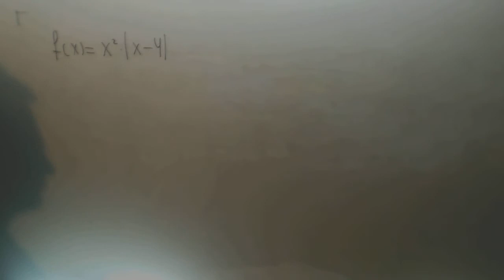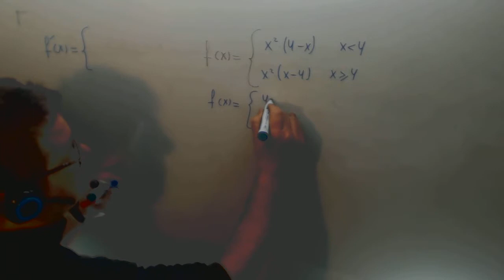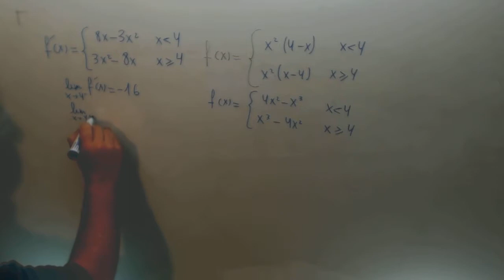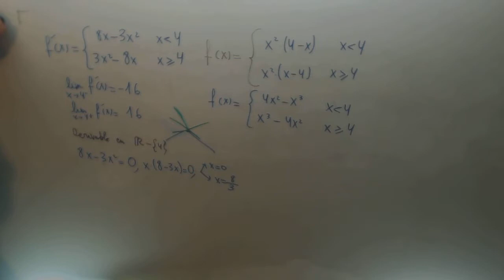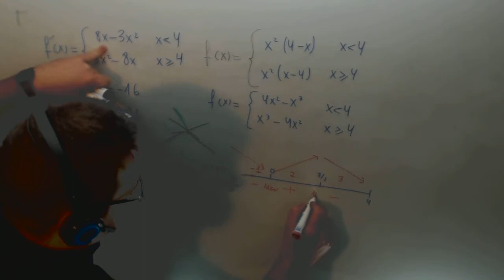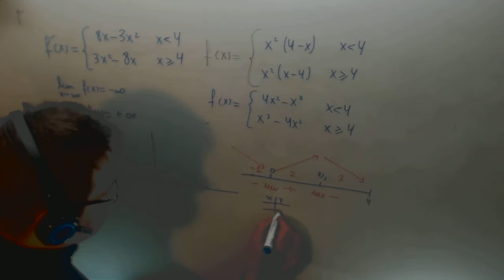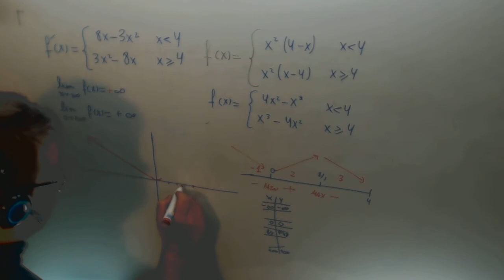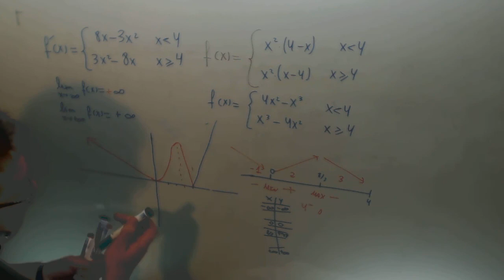Funcion valor absoluto pasar a funcion a trozos Grafica Matematicas II Academia Usero Estepona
Funcion valor absoluto pasar a funcion a trozos Grafica Matematicas II